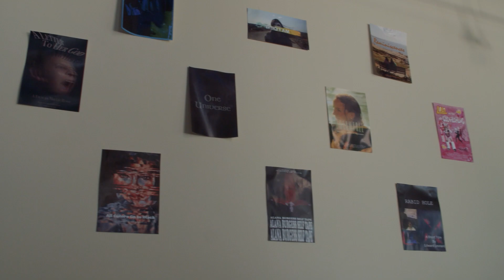UCSD Film Festival 2022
Thank you to everyone who supported the first UCSD Film Festival! It was an amazing day celebrating the UCSD creative community.

Video by Trition Television